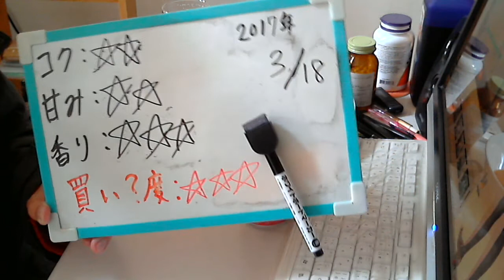酒好きな元新潟人の飲酒動画 part1270 のどごし 春の喝采 【第３のビール】